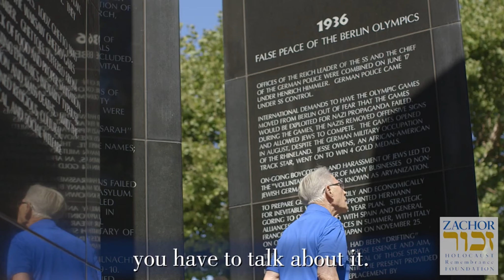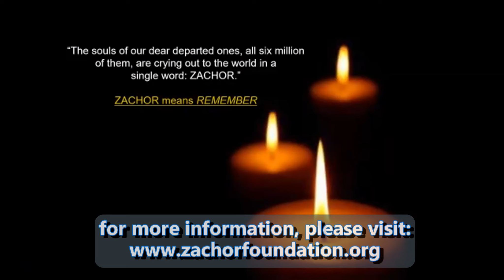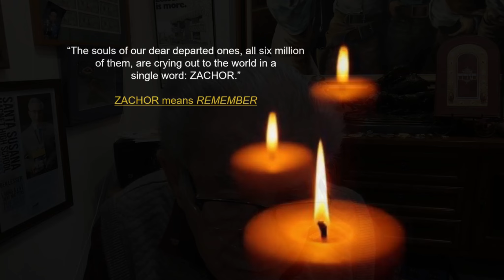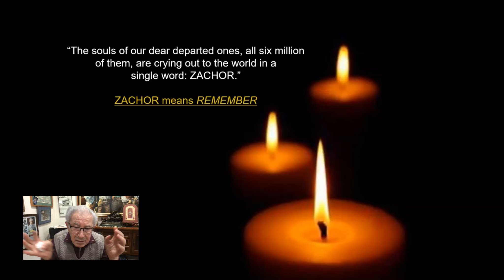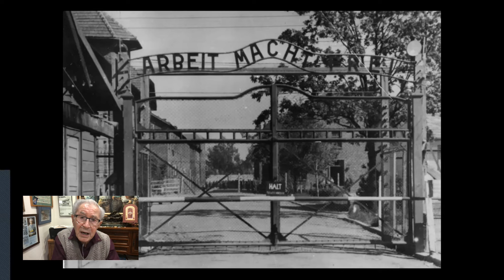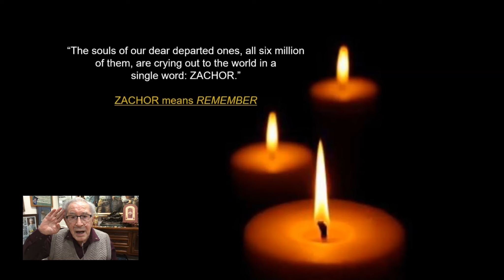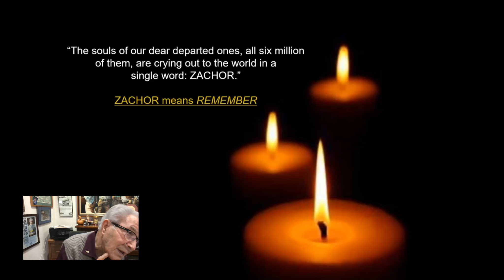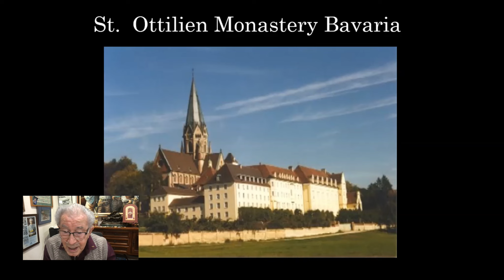Holocaust survivor Ben Lesser - December 20, 2022